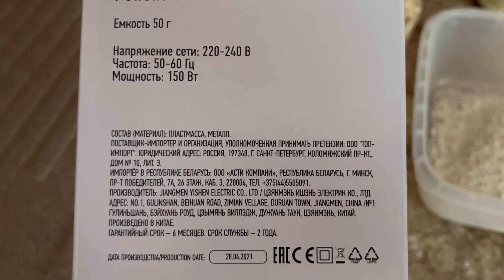502.Готовим на завтрак вкусный овсяноблин😋